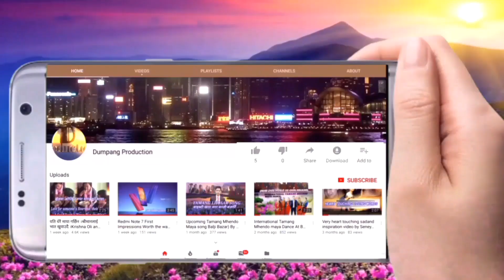First Bhalche Football Cup Full Programme /Dumpang Productions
तपाईं हरु सबैलाई स्वागत छ यो च्यानलमा र यो च्यानललाई subscribe गरेर सहयोग गर्नु हुनेु सबै subscribers लाई धन्यवाद र subscribe नगर्नु भएको सबै जनालाई subscribe गरेर सहयोग गरिदिनु हुन अनुरोध गर्दा छौ।